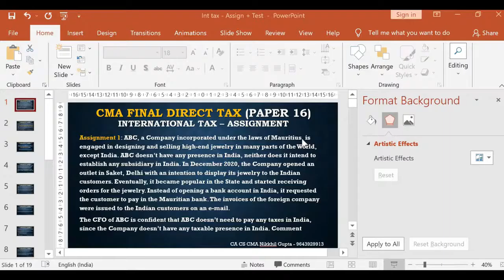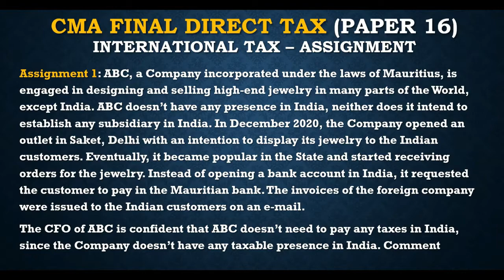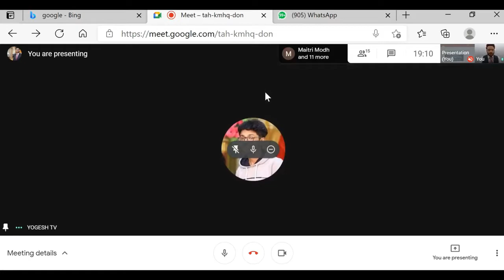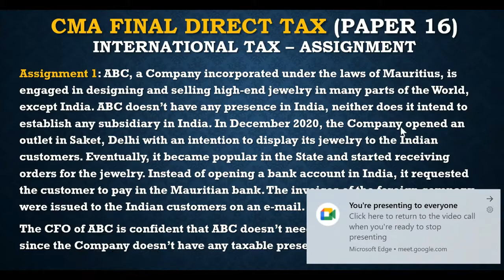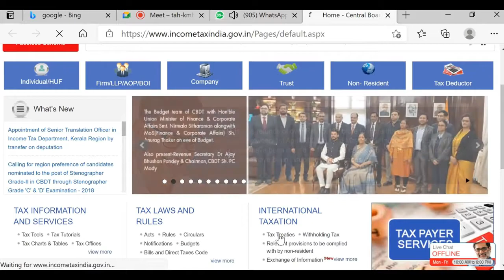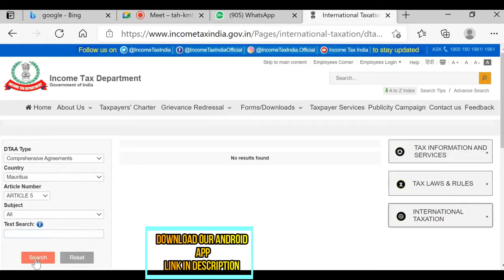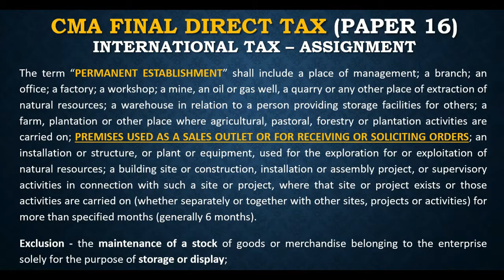DT CMA | Final Paper 16 | Live Session 1 | What is Final Paper 16 | Cd classes | CMA Nikhil Gupta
CAOnlinecoaching FOR FREE MORE VIDEOS OR MORE PART OF THIS VIDEO
Hello, students in this video I am going to explain what is DIRECT TAXATION here is a full introduction to the DIRECT TAXATION watch the full video to understand the DIRECT TAXATION, and don't forget to subscribe to my channel for more interesting videos like this.

A short overview of the DIRECT TAXATION:
A direct tax is a tax that a person or organization pays directly to the entity that imposed it. An individual taxpayer, for example, pays direct taxes to the government for various purposes, including income tax, real property tax, personal property tax, or taxes on assets.
                              or
CMA CHANDER DUREJA FOR SFM FM & COST